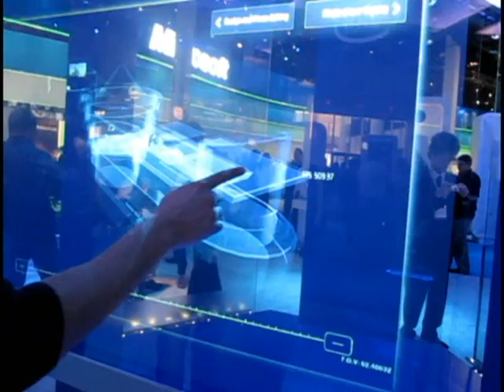Amazing Hologram by Intel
Technology is just amazing.
well its basically a 3d projector, closest thing to a hologram